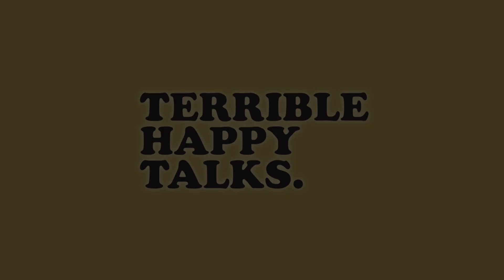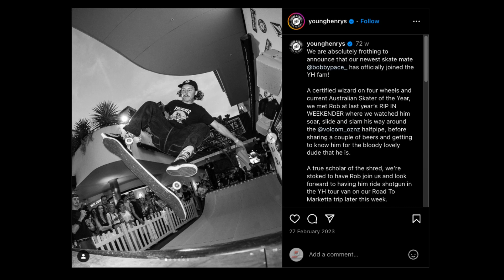OSCAR MCMAHON talks Young Henrys brand, independence and innovation with a rockstar twist. (#235)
@terriblehappytalks Join me as I sit down with Oscar McMahon, the multifaceted skateboarder, musician, entrepreneur, and frontman of the Hell City Glamours rock band. Oscar takes us through his vibrant journey from the streets of Newtown to co-founding Young Henrys, an innovative brand that's redefining the beer industry. You’ll get a behind-the-scenes look at how the brand's philosophy is deeply intertwined with artistic passion, thanks to figures like artist Sindy Sinn whose work has become emblematic of Young Henrys creative spirit.

Discover the secret sauce behind building a community-driven brand that prioritises authentic connections over geographic boundaries. Oscar opens up about the principles of like-mindedness, the importance of supporting live music and cultural spaces, and the challenges of maintaining independence in an ever-competitive market. We delve into the significance of creating real-life experiences in a post-COVID world and the brand's unwavering commitment to serving its people. Whether you're a budding entrepreneur or simply a lover of vibrant community life, this conversation offers invaluable insights on balancing creativity with business sustainability.

Lastly, get ready to be inspired by innovative practices that align creativity with sustainability. We explore Young Henrys groundbreaking use of microalgae in brewing, a method that not only reduces carbon emissions but also fosters a sustainable relationship between brewing and agriculture. As Oscar shares stories from both his personal and professional life, you’ll learn about the delicate balance between passion and ethics, and why following your gut can be a game-changer. Don't miss this treasure trove of stories, insights, and inspiration that promises to ignite your creative spark and broaden your perspective on community and business.
Shan

@THEARTOFSINN is this weeks featured artist of the week!